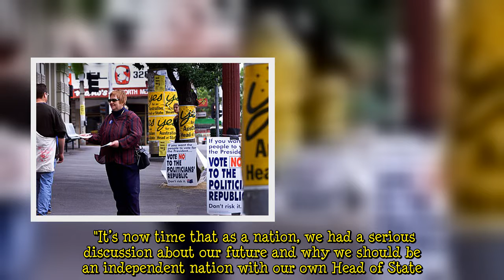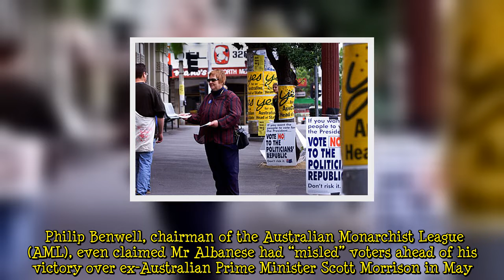King Charles III faces republican revolt as monarchists slam Albanese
King Charles III has come under growing pressure from republicans in the Commonwealth. Charles, who oversaw Barbados severing ties with the British Crown as the then Prince of Wales last November, could even face a challenge in Australia.  Australia previously held a referendum on whether to become a republic in 1999 when voters decisively favoured maintaining its position as a constitutional monarchy. However, footage of protesters in Melbourne chanting “abolish the monarchy” and opinion polls indicating support for the British Royal Family had reached new highs appears to suggest that Australians remain divided as to whether to alter their constitution.  Sandy Biar, CEO of the Australian   ...